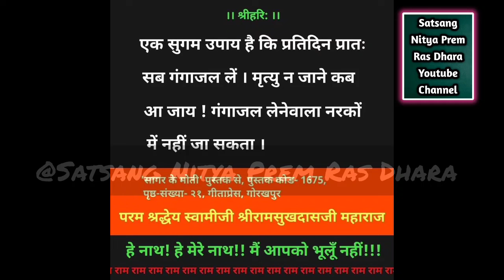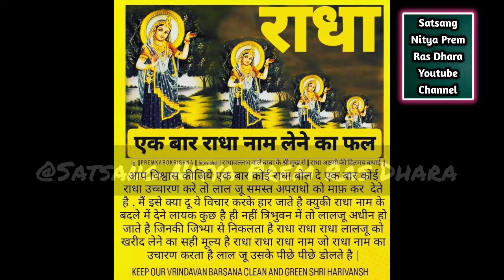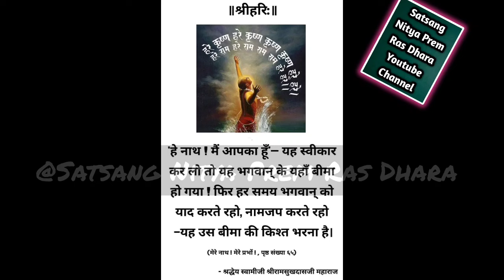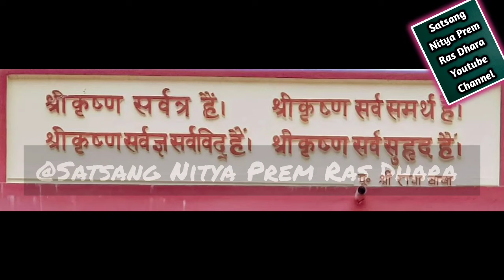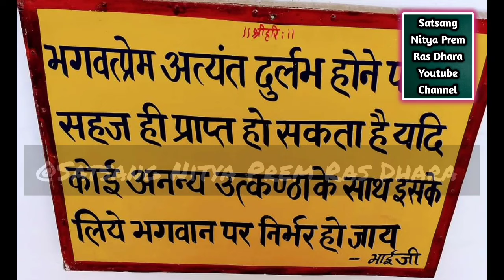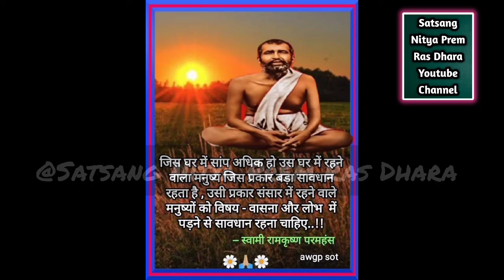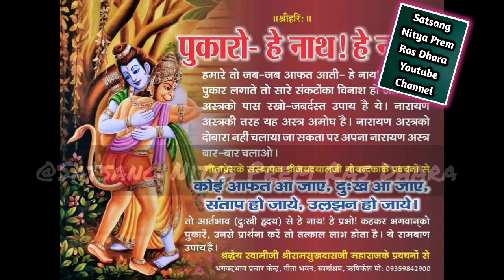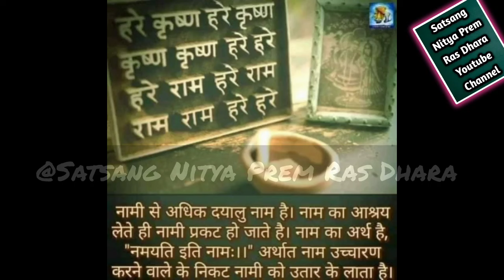नाम जप का रहस्य और कितना नाम जप कम से कम करना चाहिए ||Hanuman prasad poddar ji pravachan